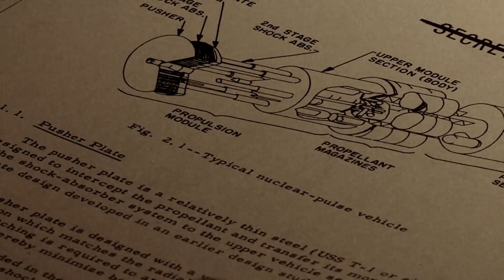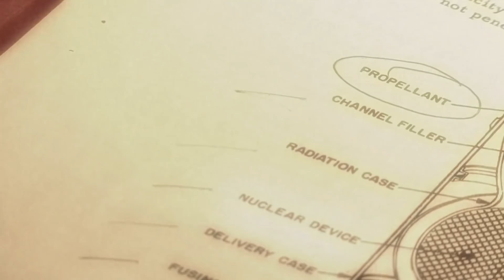Astrónomos descubren extraños movimientos en galaxia | Secretos de la NASA | Discovery Latinoamérica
Investigadores de la NASA detectan rayos X provenientes de una galaxia vecina y creen que la radiación está siendo emitida por un pulsar, pero los datos recogidos no confirman esa hipótesis.